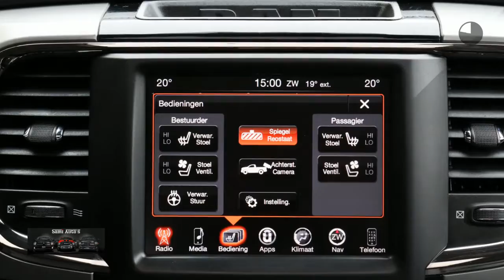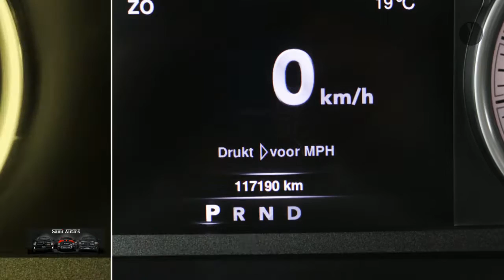Dodge Ram 1500 | SPORT | Lage bijtelling | Huif afzetbare vracht container | 5.7 V8 Hemi | Black Edi